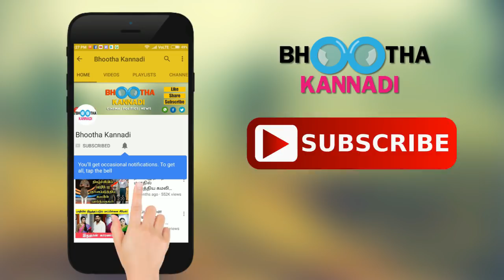முருகதாஸை மிரட்டிய மர்ம கும்பல்! அதுக்கெல்லாம் பயப்படமாட்டார் தளபதி விஜய்! Thalapathy Vijay